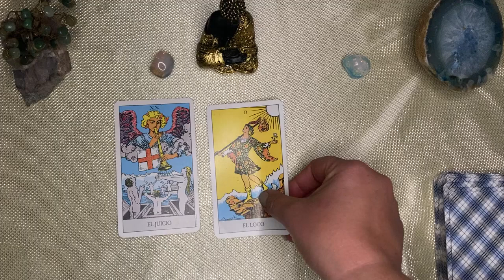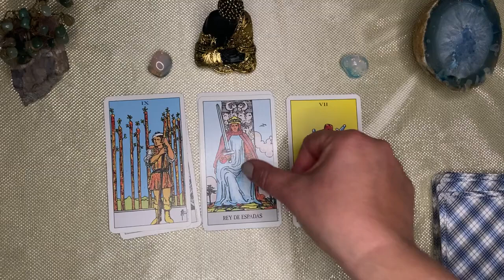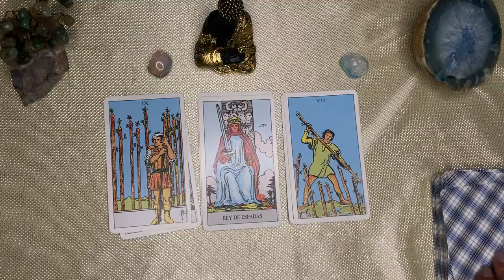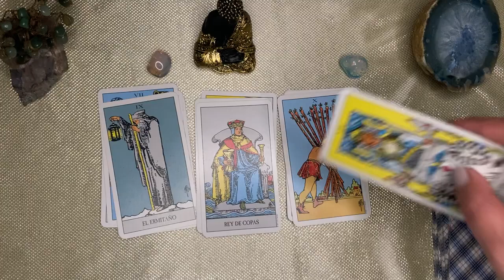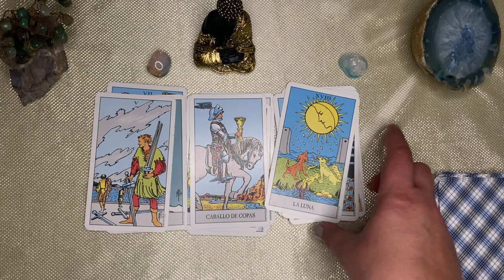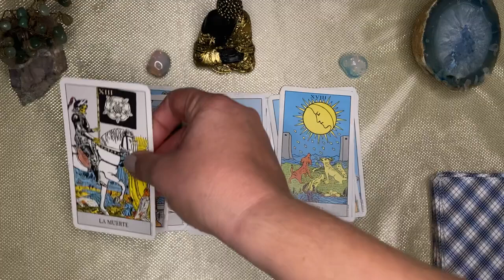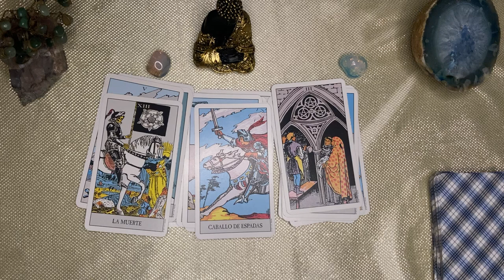Libra🌙🌞ESTO RENUEVA TU MUNDO! LO PEDISTE Y TE LLEGA, ALGUIEN LLORÓ POR TI, ALGO LE PASA A ESTA MUJER